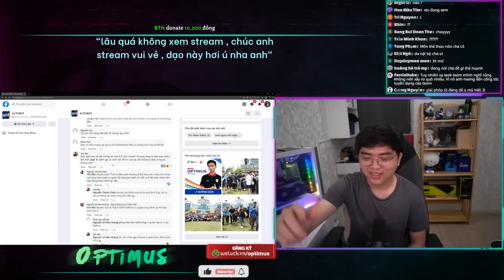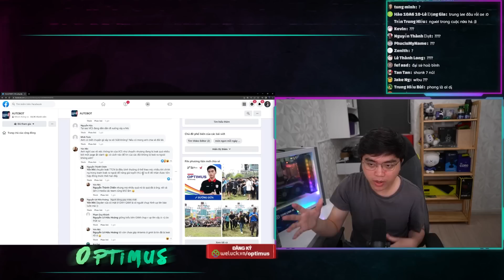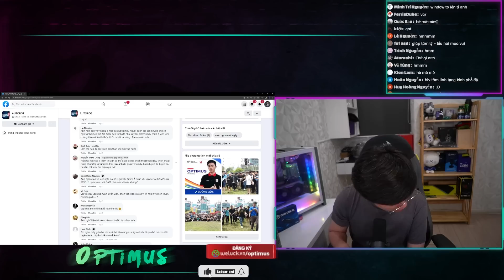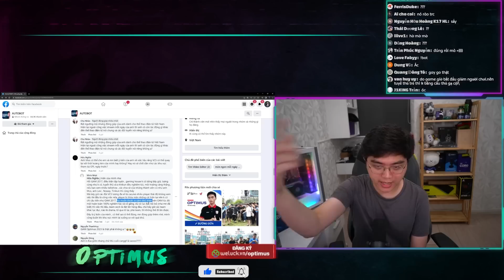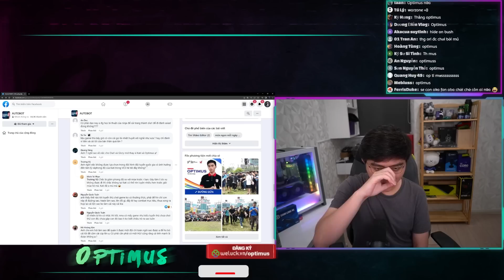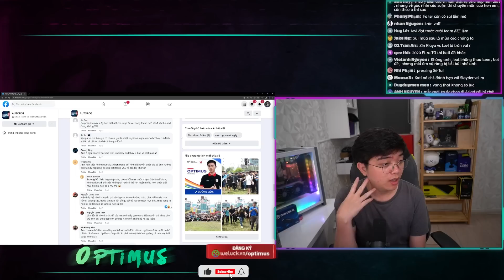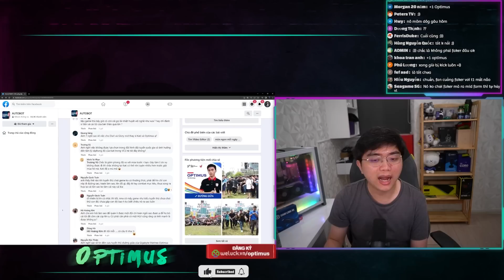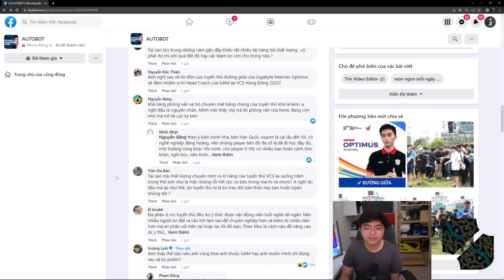TIN VCS BỊ LEAK THÌ LÀM SAO, KATI KHÔNG ĐƯỢC CHỌN ĐI ASIAD LIỆU CÓ ẢNH HƯỞNG TÂM LÝ KO? Q&A CÙNG C7N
Lâu lâu ngồi trả lời comment anh em nè!